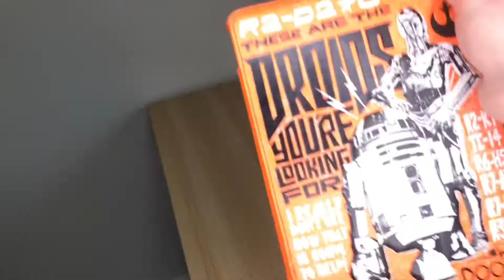My Room Tour!!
A little room tour of how I display my black series as well as some other bits like my gaming set up for example. This is a brand new set up just coming up to a week old as I have moved house I hope you enjoy this little video ❤️👍